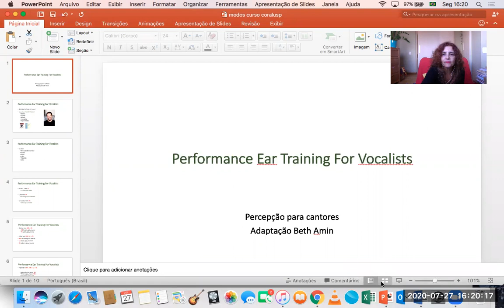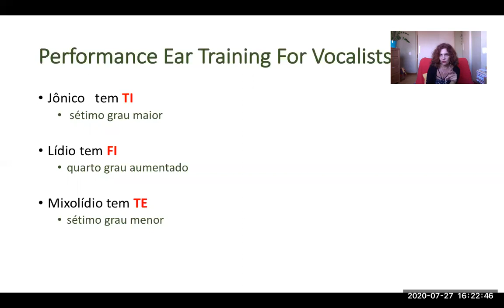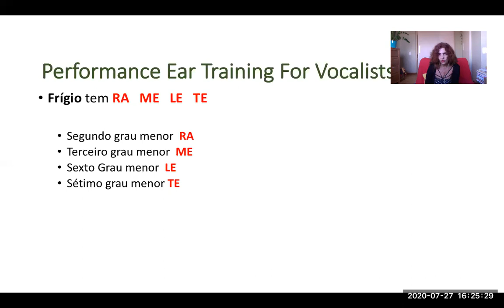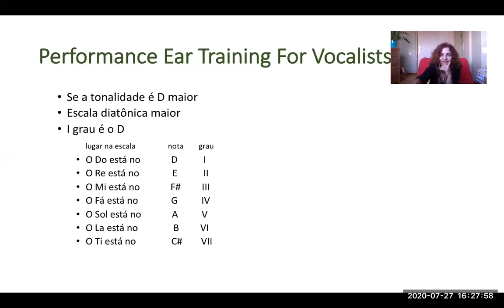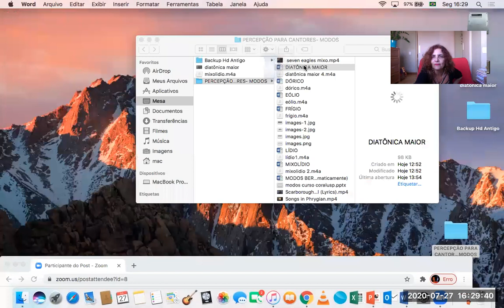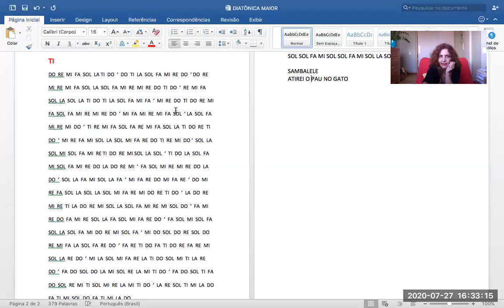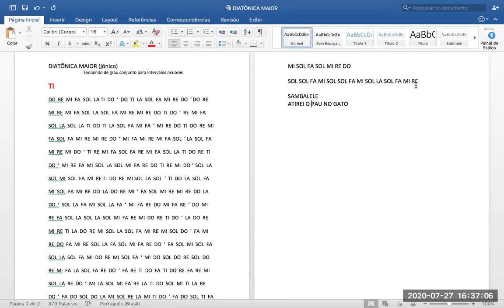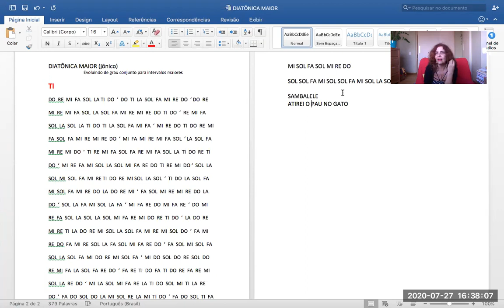Modos Gregos: percepção para cantores #1 - Beth Amin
Uma adaptação do curso “Performance Ear Training for Vocalists” ministrado na Berklee College of Music pelo saudoso professor Steve Prosser, neste curso de 6 aulas ministrado por Beth Amin, os alunos trabalharão com 6 Modos: Jônico, Dórico, Frígio, Lídio, Mixolídio e Eólio.

O objetivo é desenvolver habilidades de improvisação além de refinar a afinação.

Bom trabalho!